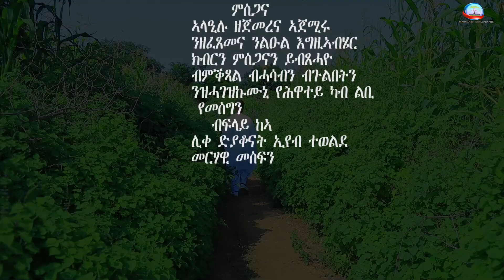New Eritrean orthodox tewahdo mezmur 2020 qdus michal ብዘማሪ መርሃዊ ጸጋይ